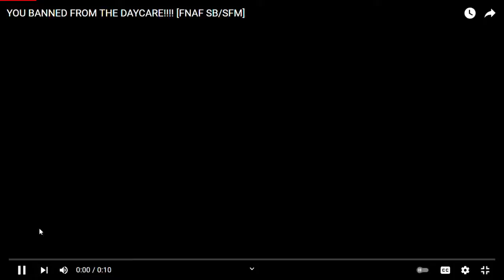(Ad warning) Security Breach meme compilation